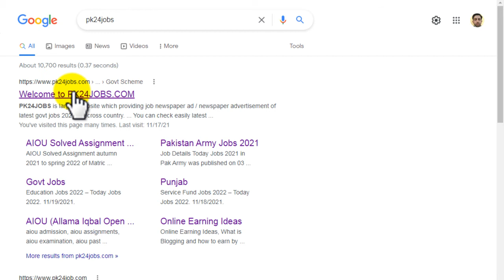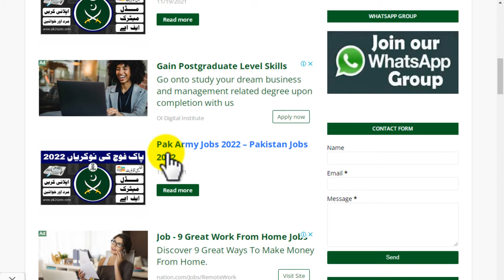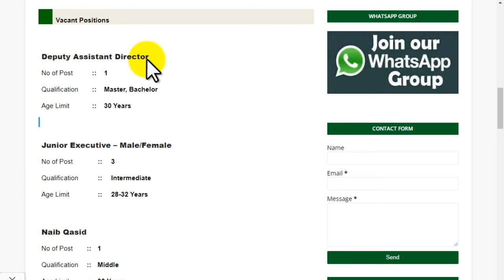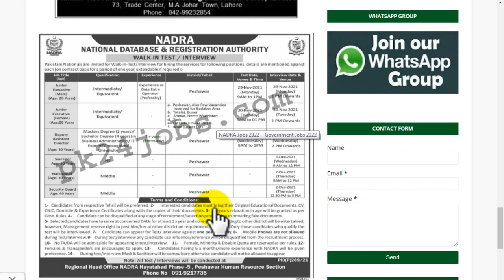Nadra Jobs 2022 | New Government Jobs 2022 | Pakistan Jobs 2022 | Punjab Jobs 2022 | KPK Jobs 2022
NADRA Jobs 2022, NADRA Head Office Peshawar & Lahore Jobs 2022 is publish on the 19 November 2021 in The Daily Masriq Newspaper. National Database and Registration Authority-NADRA is offers the jobs opportunities to all candidates and peoples, according to the education. All the candidates can be submitted their applications before the last date of 15 December 2021. All the registrations & application can be submissions to be continuing from date of 19 November 2021 to 15 December 2021.  All the candidates and peoples who are having the qualification and education from Bachelor, Intermediate, Literate, Matric, Master, Middle can also be applying for the subject posts.

rozigo nadra jobs 2022
nadra latest jobs 2022 advertisement
nadra vacancy 2022
nadra office jobs 2022
nadra new jobs 2022
nadra job application form 2022